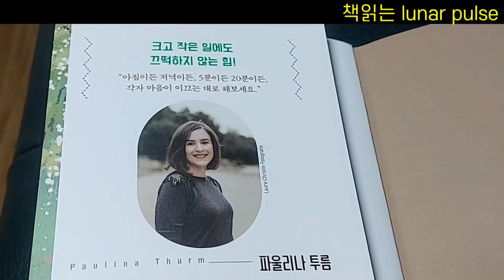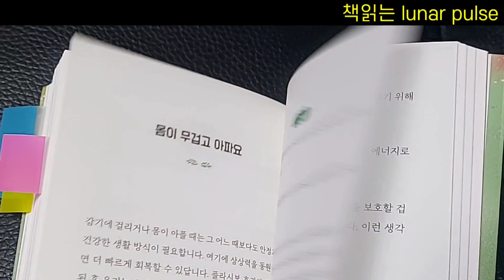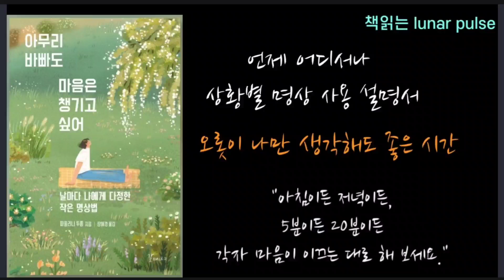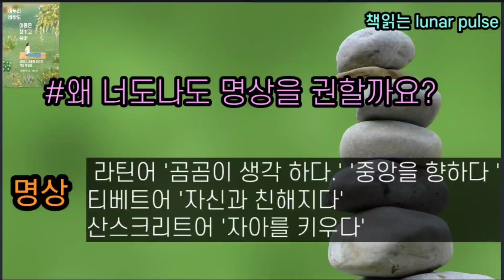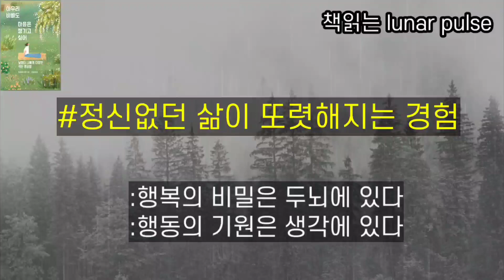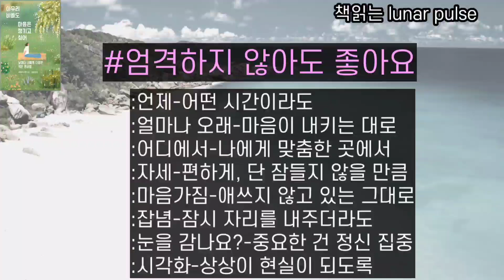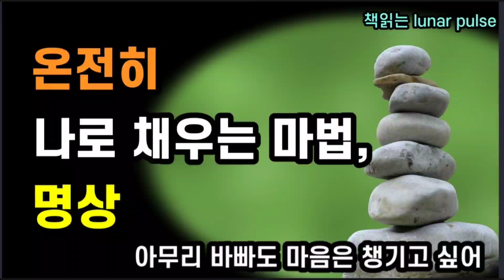[온전히 나로 채우는 마법, 명상]아무리 바빠도 마음은 챙기고 싶어/도서협찬/상황별 친절한 명상 사용설명서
📚출판사로부터 책 1권을 무료협찬 받았으며 저작물 이용 허락을 받았습니다.

📚아무리 바빠도 마음은 챙기고 싶어/파울리나 투름 지음/갈매나무 펴냄

삶의 순간순간, 명상을 통해 나에게 다정하게 다가가기
언제 어디서나 ‘작은 명상’ 사용설명서

📚타임라인

00:00 오프닝 멘트
03:20 책 본문 소개
26:00 클로징 멘트

쿠팡 링크로 책을 구매해주시면 채널 운영에 도움이 됩니다.